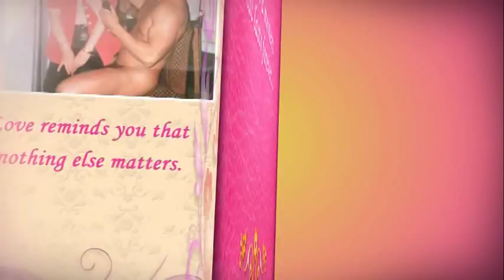Christine Fuller Pics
A short tribute video to Christine Fuller